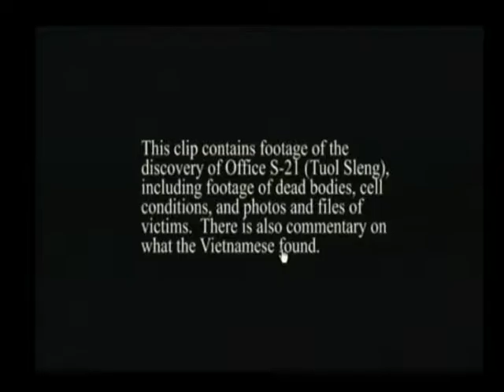Session 2 - 15 June 2009 - Case 001 - En/Fr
Decision on request for release – release denied, military detention unlawful, entitlement to remedy